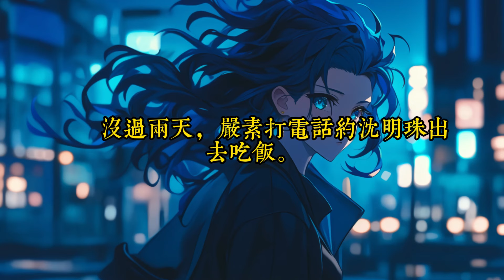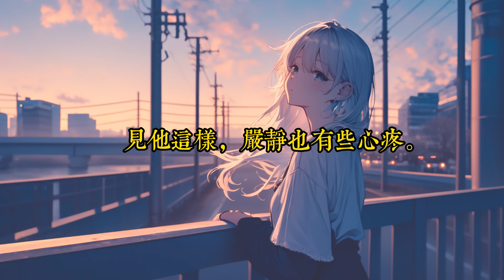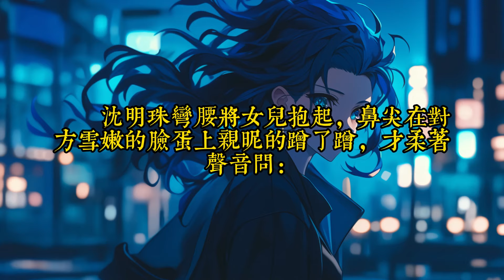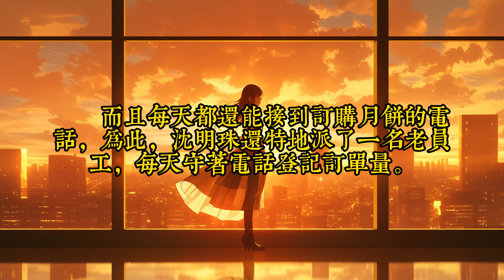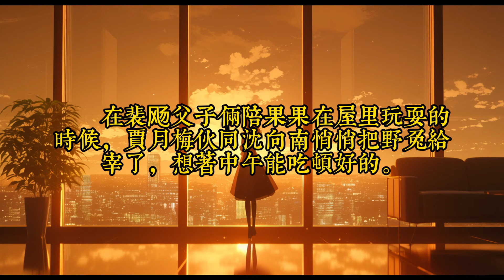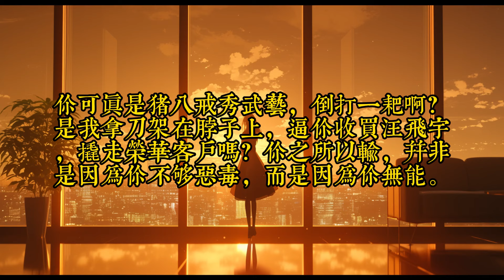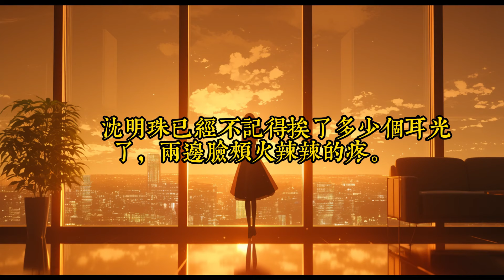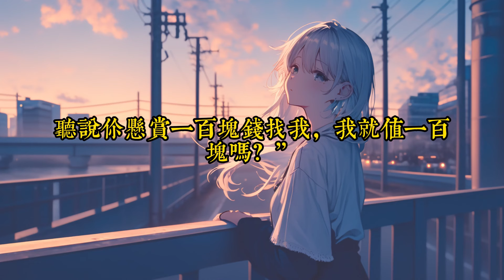《后妈对照组在年代文带崽逆袭 》401-440